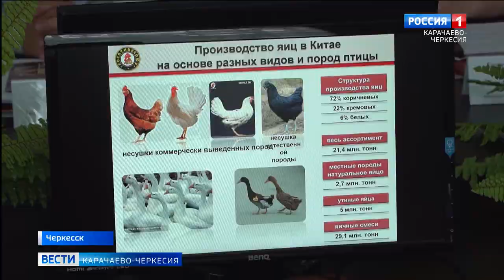В СКГА прошел круглый стол на теме "Интенсивное развитие яичного и мясного птицеводства РФ"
В Северо-Кавказской государственной академии прошёл круглый стол на тему "Интенсивное развитие яичного и мясного птицеводства Российской Федерации". На встрече участники мероприятия обсудили вопросы касаемо развития данной отрасли сельского хозяйства и пути их решения